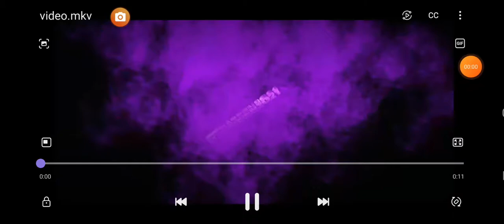Playing arsenal for the 4th time